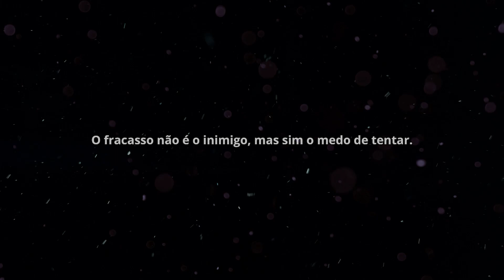O Que é Pior Que o Fracasso? Viver Sem Nunca Tentar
O verdadeiro fracasso não é errar, mas nunca ter tentado.
Viver com medo de falhar é o caminho mais rápido para a estagnação.
A hesitação mata o progresso, enquanto o ato de tentar, mesmo que resulte em falhas, traz aprendizado e evolução.
Não tente, e já terá perdido.